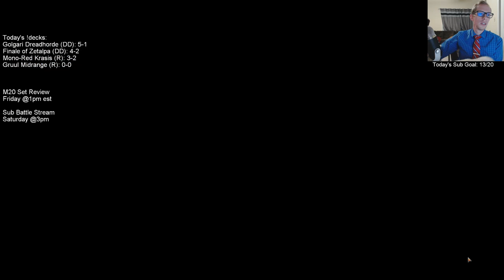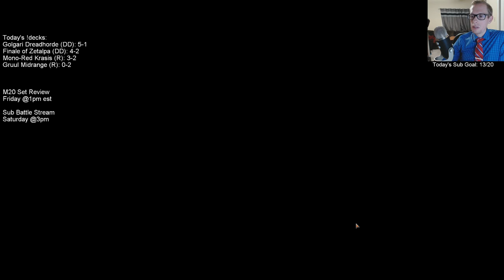Gruul Midrange: Is Gruul Arkbow better w/o the Arkbow? Let's see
Mythic Ranked w/ Gruul Midrange! MTG Arena - Standard, 5/25/19